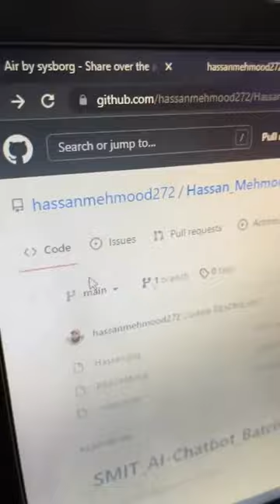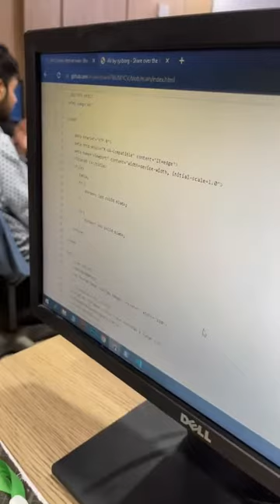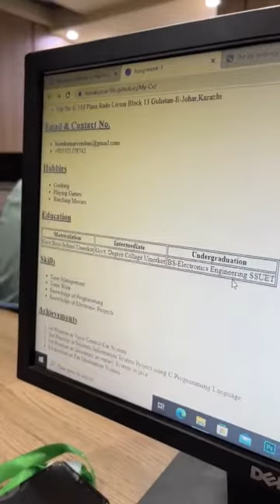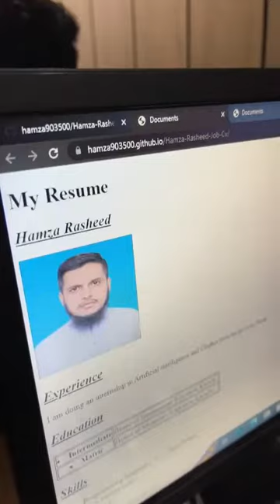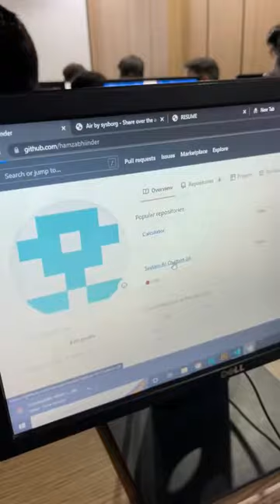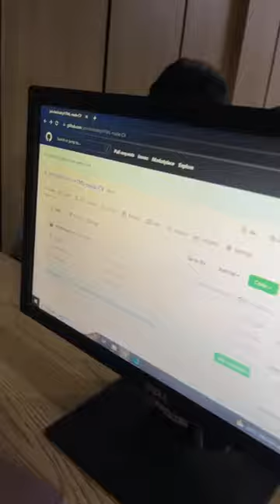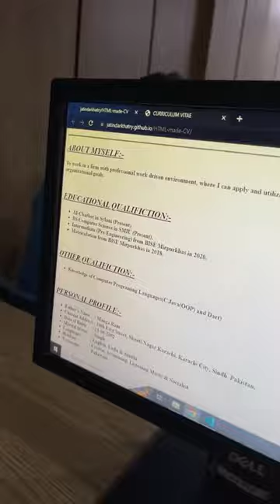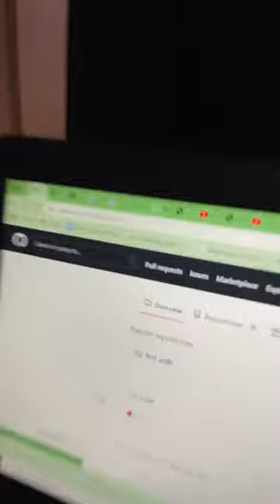3. Wow 🤩 They created a live website and hosted it on the internet in just 3 classes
Progress of my students after 3 classes - Ai Chatbot development onsite course - section A